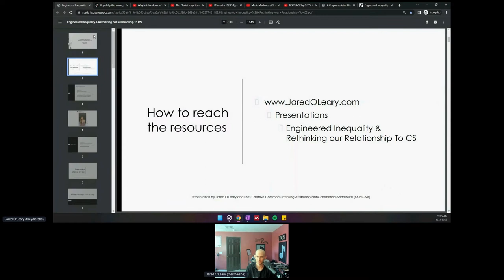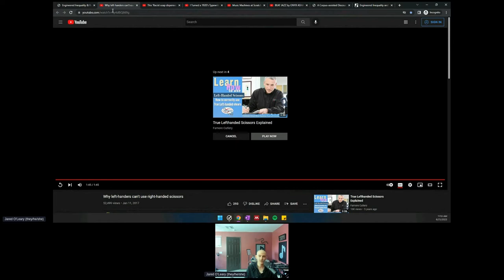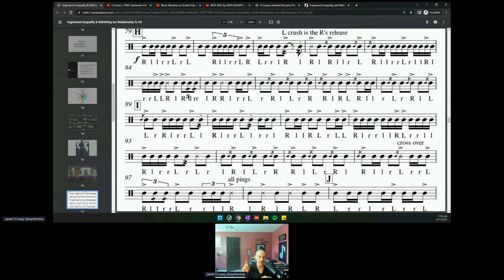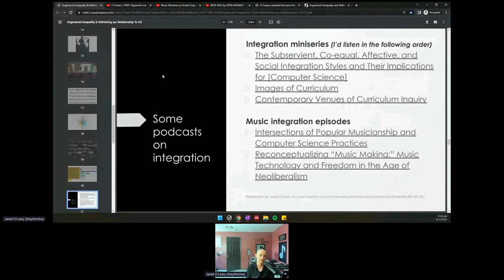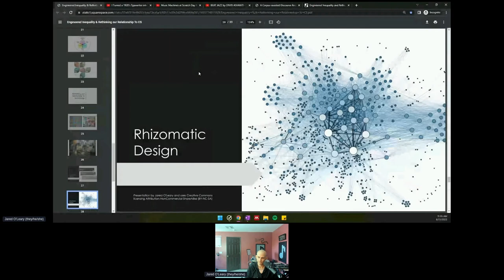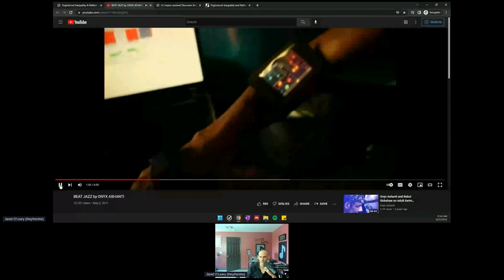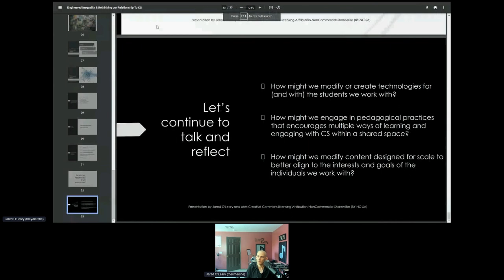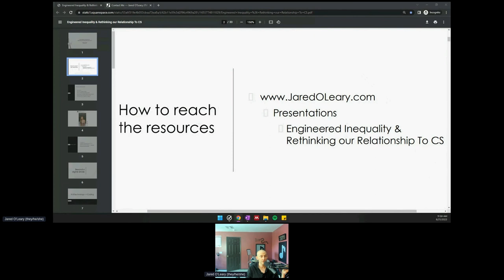Engineered Inequality & Rethinking Relationships To CS K-12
Presenter: Jared O'Leary (BootUp PD)
Discussions around the digital divide often revolve around inequalities related to a lack of access to technology or CS education; however, access alone does not create equitable learning experiences. This session unpacks some of the (un)intentionally engineered inequities in CS and encourages a rethinking of how we engage with CS and technology by discussing concepts such as the digital divide, rhizomatic learning, technological determinism, and more. Educators will get several recommended resources (e.g., articles, podcasts, and books) that further unpacks what is introduced in this session.